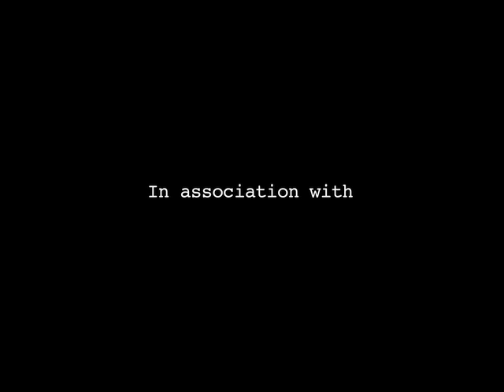"Shoulder Treatment Part I" featuring Dr. Tehrany (Dramatic Health)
"Steroid injections, when properly indicated, should be used." Dr Armin Tehrany, Orthopedic surgeon of Mount Sinai Hospital, reviews many treatment options he recommends for shoulder injuries including, cold packs, hot packs, and steroid injections.